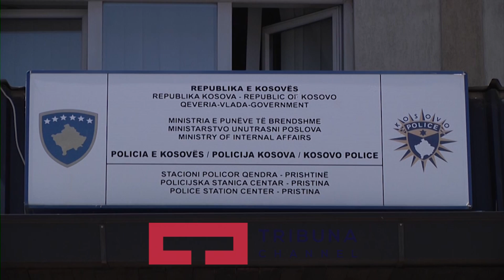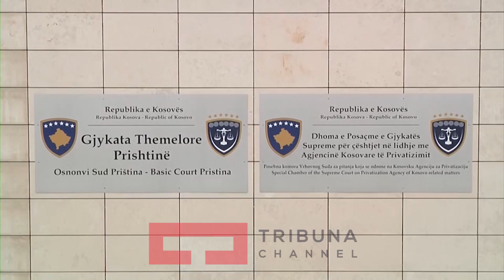Kë erdhën t'a vrasin tre të huajt në Kosovë